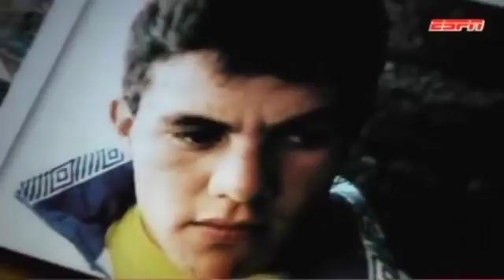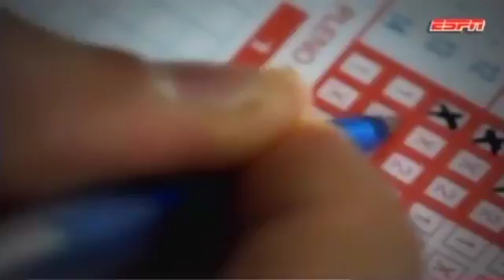Destino Fútbol - Emperador Cuauhtémoc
Cuauhtémoc Blanco Bravo (17 de enero de 1973, Ciudad de México, México) es un exfutbolista y político mexicano. Considerado uno de los mejores futbolistas mexicanos de la historia. Destacó al principio de su carrera como delantero y extremo, para después consolidarse como un volante de creación.

Es el segundo máximo goleador histórico del Club América (153), solo por debajo de Luis Roberto Alves (192) y tercero de la Selección de fútbol de México (38), por debajo Jared Borgetti (46) y Javier Hernández (50). Sin embargo una característica singular de su trayectoria como goleador en selección nacional, es que, a diferencia de la mayoría de los anotadores, la mayor parte de sus goles los realizó en competencia oficial (21), siendo el máximo goleador mexicano en ese rubro.